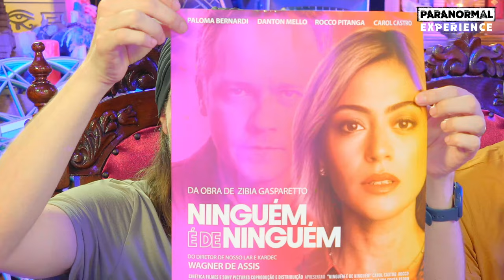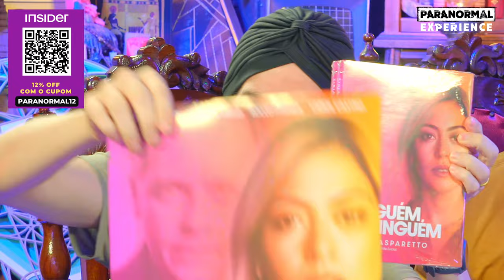CINEMA e ESPIRITUALIDADE - DIR. WAGNER DE ASSIS e VANESSA GASPARETTO - Paranormal Experience! #208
Hoje vamos receber o diretor de cinema Wagner de Assis ( Nosso Lar, Kardec, Chico para Sempre, Ninguem é de NInguem) e a Neta da Zíbia Gasparetto, Vanessa Gasparetto

🚨 AO VIVO Terças e Quintas as 18:30 hrs e Sábados as 15:30 hrs.

- The Masterplan